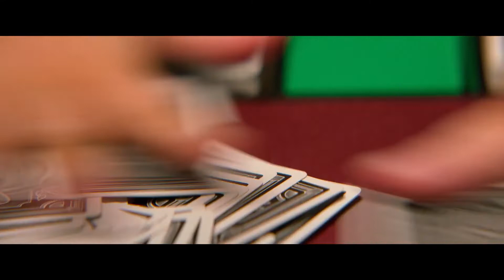POKER FACE Trailer 2022 1080p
Poker face